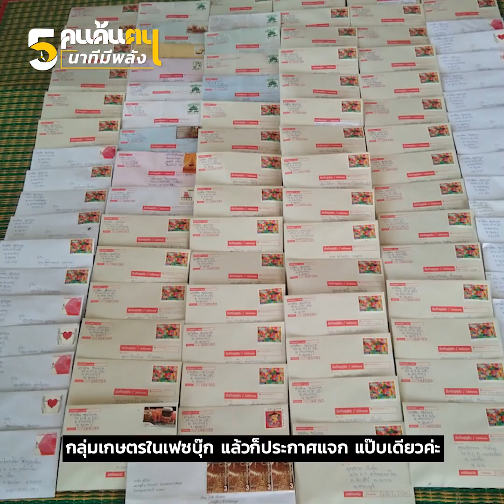5 นาทีมีพลัง : "น้องอาย" เมล็ดพันธุ์ความยั่งยืนแห่งตระการพืชผล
ในห้วงเวลาที่เต็มไปด้วยความกังวล โควิด 19
พักเบรกความทุกข์ใจ ไว้สัก 5 นาที มาดูเรื่องราวดี ๆ
เรื่องของสาวน้อย วัย 13 กับฝูงควายทั้ง 12 ตัวของเธอ
วิถีชนบทที่เรียบง่าย...น้อยแต่มาก
"น้องอาย" เมล็ดพันธุ์ความยั่งยืนแห่งตระการพืชผล